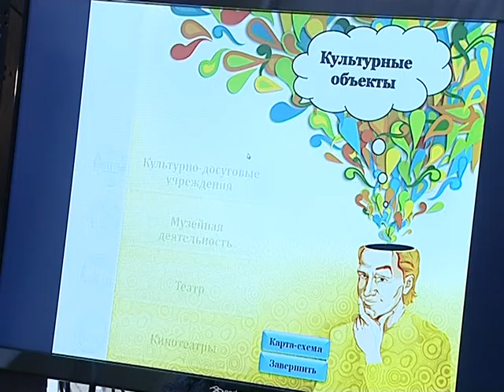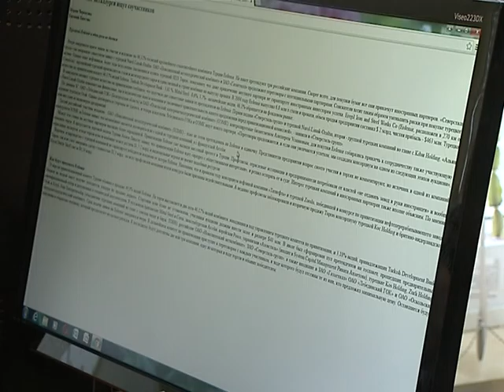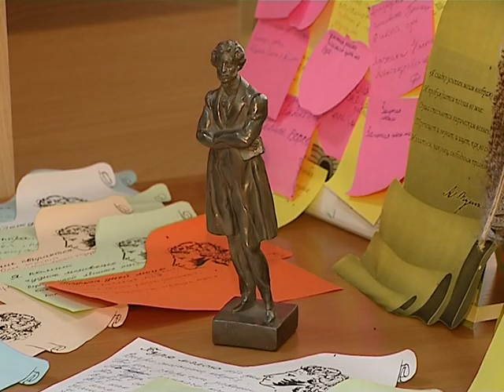Помощь оскольским библиотекарям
Огромную работу по сохранению истории и культуры родного края ведут оскольские библиотекари. Они оцифровывают массивы данных, систематизируют и подают их в удобной для читателя «упаковке». Так, в библиотеке имени Пушкина создан уникальный виртуальный архив. Познакомиться с ним может любой желающий благодаря новой компьютерной техники в отделе краеведения. Помощь в её приобретении оказала компания «Металлоинвест» по инициативе депутата Белгородской областной Думы Николая Шляхова.